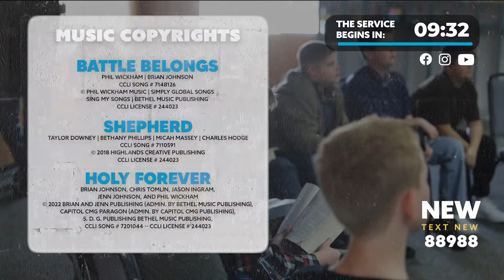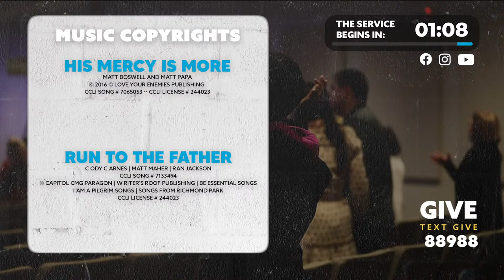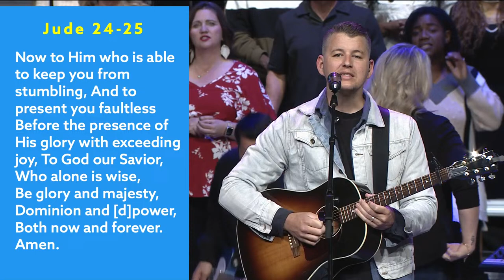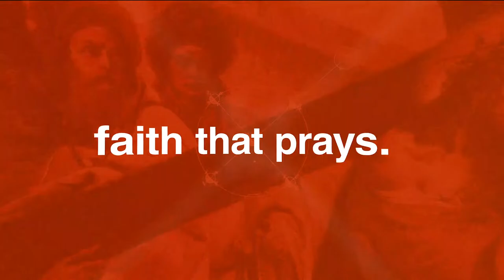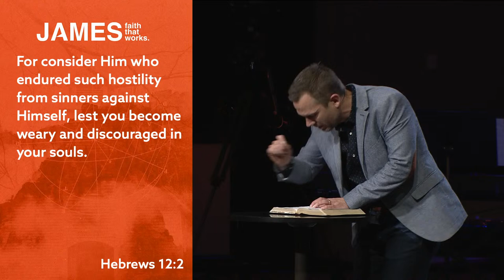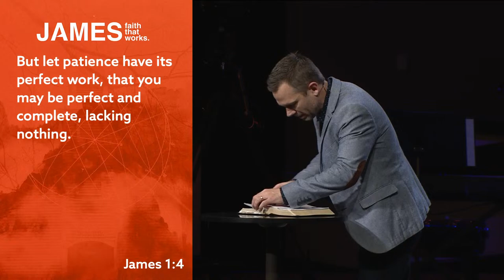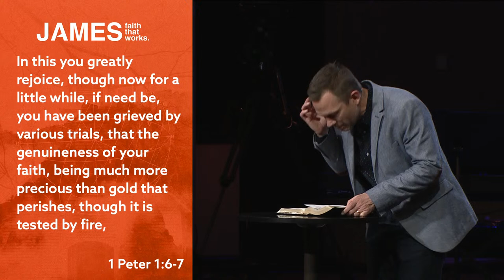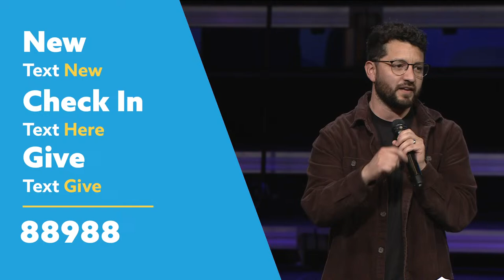April 14 11:00 (2024)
Live with Valley Baptist Church